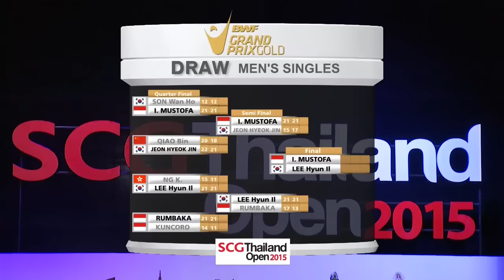SCG Thailand Open 2015 | Badminton F M4-XD | Jor/Sus vs Choi/Eom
SCG Thailand Open 2015
Badminton
Finals
Match 4
XD | Praveen Jordan/Debby Susanto vs Solgyu Choi/Eom Hye Won